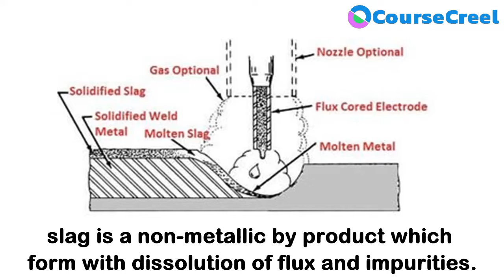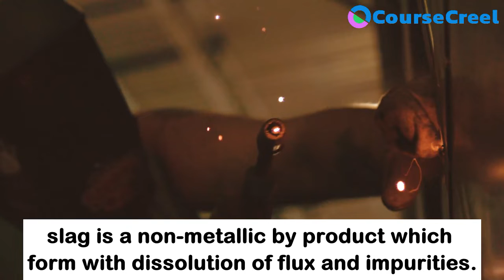What is Slag? || Welding || Manufacturing Process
Learn about complete concepts of Slag?

Manufacturing processes consist different types of processes which create a product, part or assembly with the help of tools and technologies. For eg. Casting, Forming, Cutting, Joining etc.
Welding is one of the important manufacturing process which used to join metals and form a complete product or assembly.

In this video we are going to learn about concept of slag like what is slag, its composition, requirements and importance etc. to experience the practical significance of welding. Welding is a secondary manufacturing process which is used for joining. Welding is performed to join base metals with the application of heat and with or without application of pressure. There are are five types of welding joints i.e. butt joint, lap joint, corner joint, T joint and edge joint. Slag is a non-metallic byproduct which protect the weld pool from atmospheric gases and impurities.
 Let's learn basic terms related to shielded metal arc welding.
Course Creel is an online educational platform which provide recorded courses and live classes for academics, competitive exams and skill development to all learners.